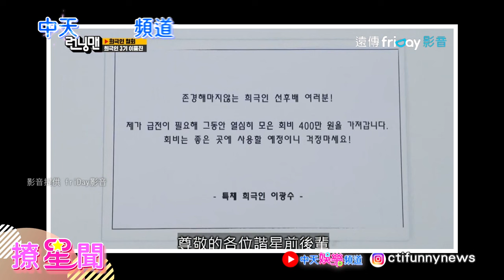【撩星聞】Runningman李光洙下車還陰魂不散一切是畏罪潛逃送給RM成員的禮物竟靠＂這種方式＂